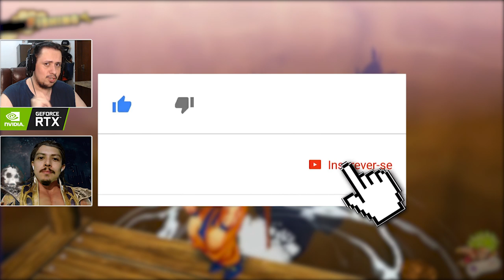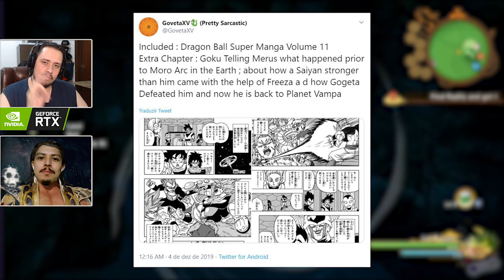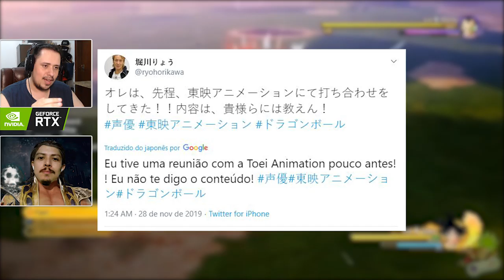DRAGON BALL: NOVO ANIME EM 2020 E BROLY VAI APARECER NO MANGÁ?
Hoje comentamos sobre alguns assuntos quentes que podem indicar o retorno do anime de Dragon Ball Super em 2020 e também um possível retorno de Broly no mangá, ainda na saga do Moro. Será que Saiyajin será peça chave para derrotar o novo vilão? E quanto ao anime?

Nosso PC Gamer:
Microfone: HYPERX QuadCast
SSD: TeamGroup T-Force Delta 500gb
VGA: NVIDIA GeForce RTX 2060
Fonte: Corsair TX850 W
Proc: Intel Core i7 4790k 4.0Ghz